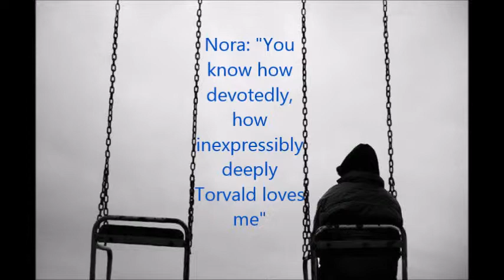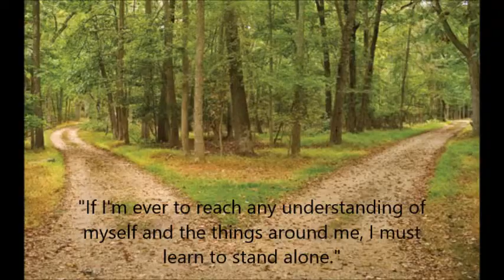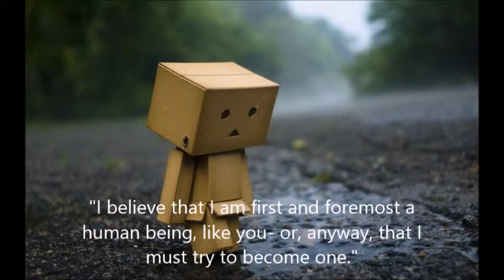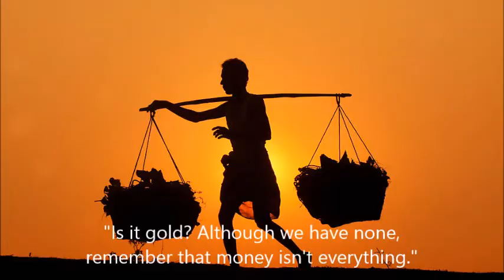Nectar In a Sieve Dolls House